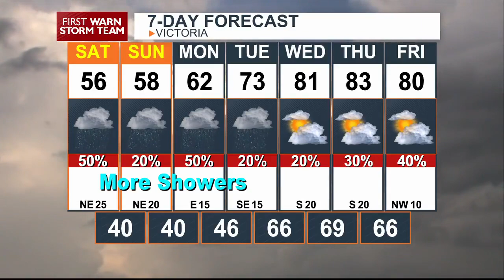Friday Forecast 3-17